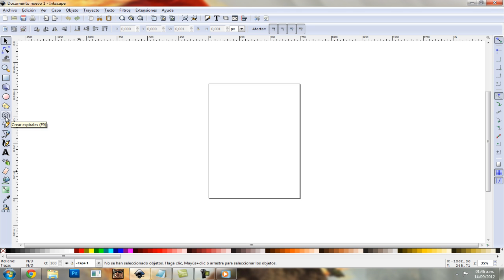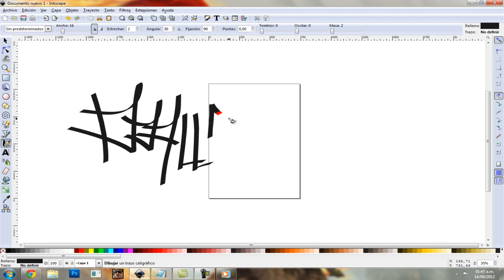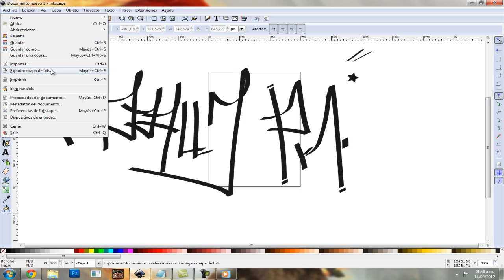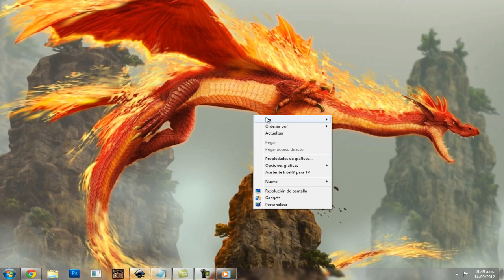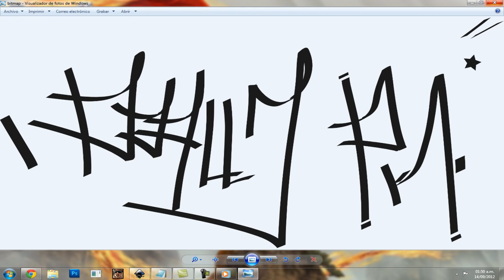Como Crear Graffitis/Tags Con Inkscape Tutorial + Link